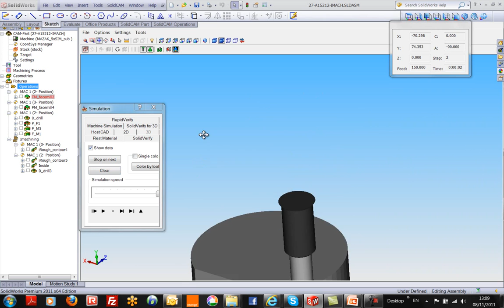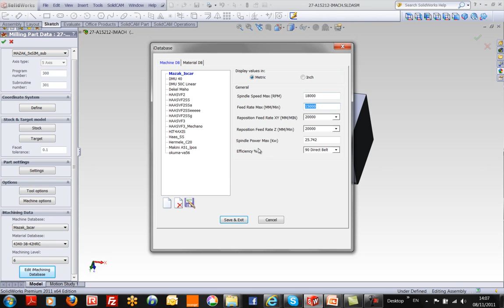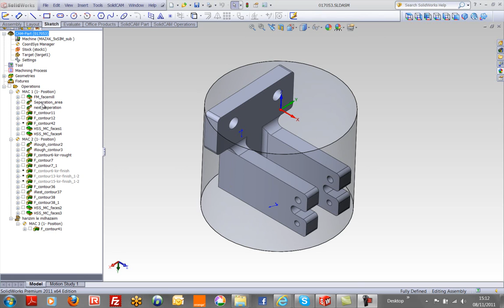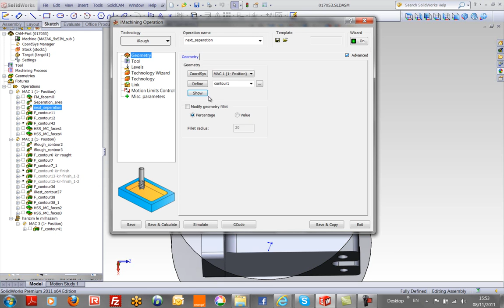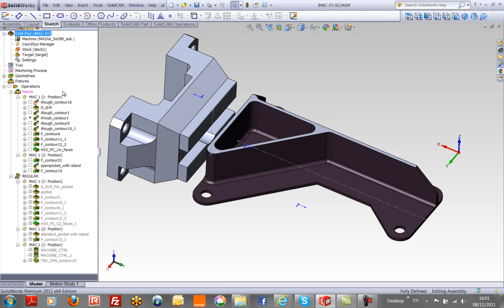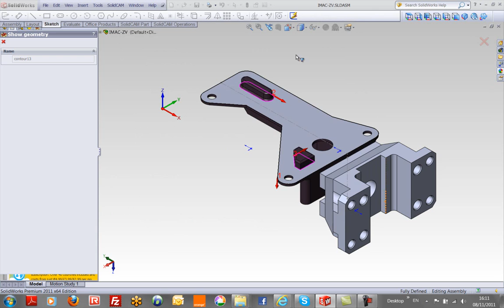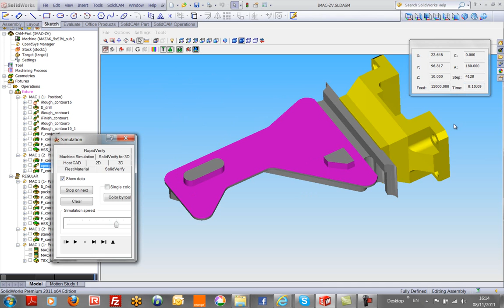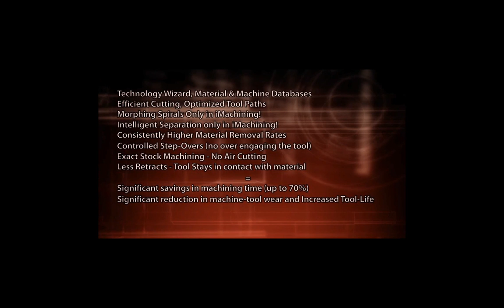SolidCAM - iMachining Presentation